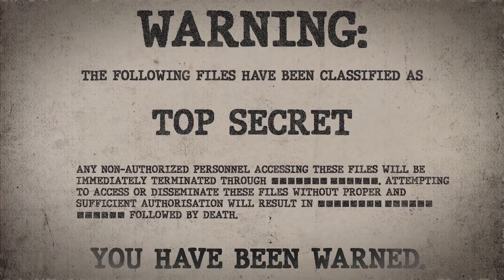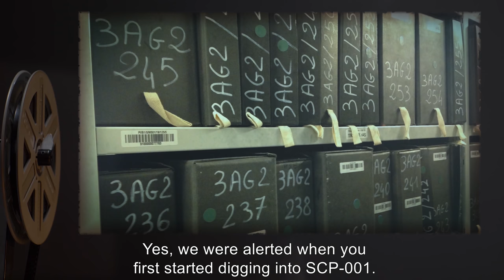SCP-001 | The Factory (SCP Orientation)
Today we will be studying SCP-001: The Factory.

Note: SCP-001 is an O5's tale

SCP-001 is an 800 mile long three-story-tall factory, created by James Anderson, an amoral sociopath, who started experimenting on factory workers, turning them into abominations of mankind, and then using them to fight back against the rebellion led against him by O5-1 and his military.
The horrifying events that transpired at the Factory during that period, shaped the Foundation as we know it today.

and released under Creative Commons Sharealike 3.0. Contributor: unknown

Artist:Bella liu